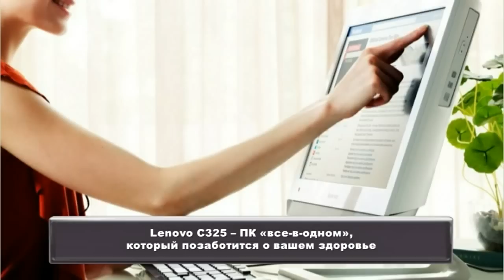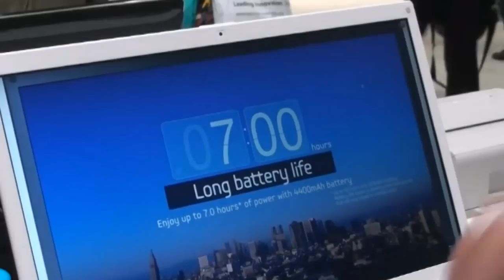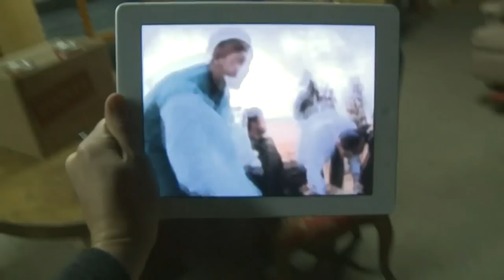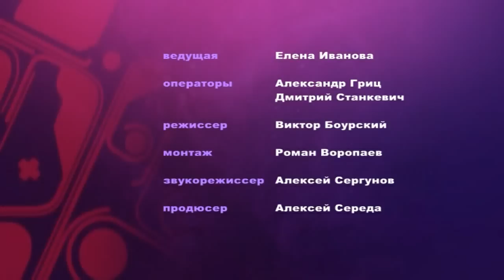Смартфон сканирует мозг! Новости будущего.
2012г должен стать годом супер-телефонов. Группа ученых из Дании представила мобильный сканер человеческого мозга. Планшетные компьютеры могут изменить формат видеоконтента. Компьютер "все-в-одном" с сенсорным экраном Lenovo C325 и ноутбук Samsung 300V5.